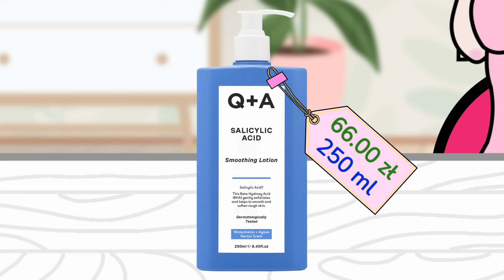ULUBIEŃCY 2023 - Ciało i włosy! (Perfumy, szampon przeciwłupieżowy, retinol, balsam do ciała!)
Ulubieńcy 2023! Kosmetyki do pielęgnacji ciała i włosów - perfumy, szampon przeciwłupieżowy, balsam do ciała, retinol na cellulit i rozstępy, olejek do ciała czy peeling - to same hity kosmetyczne, które poznałam w ubiegłym roku. Większość z nich znajdziecie w drogerii Rossmann i Hebe! Zapraszam do oglądania - W Krainie Składów